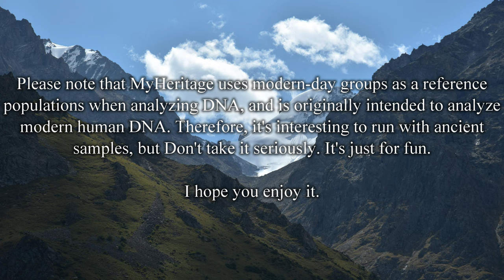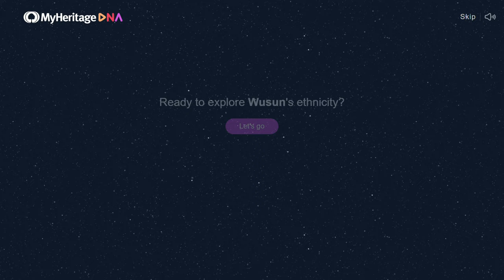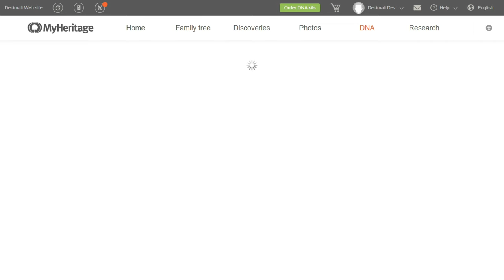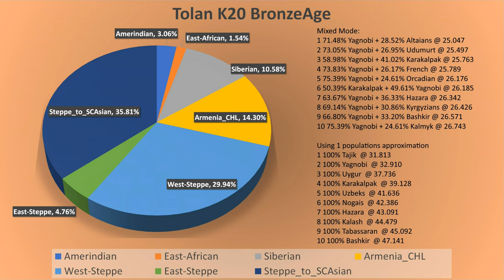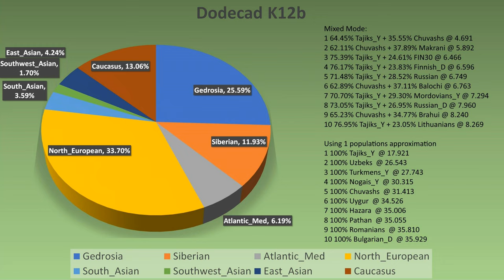Ancient Saka-Wusun DNA Ethnicity Estimate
This video presents DNA test results of Wusun from Tian Shan, Kazakhstan. The Wusun were an ancient nomadic people who lived between the Qilian Mountains and Dunhuang near the Yuezhi.

Data Source: Damgaard, P.d.B., Marchi, N., Rasmussen, S. et al. 137 ancient human genomes from across the Eurasian steppes. Nature 557, 369–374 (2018).